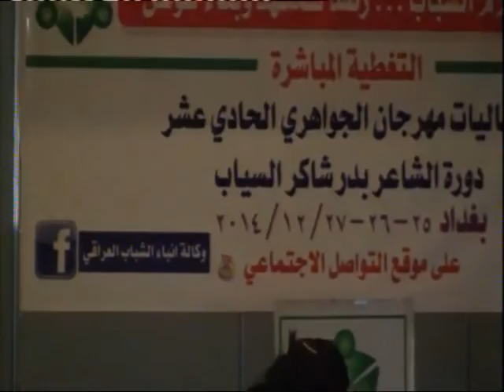Karim Wasfi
Iraqi cellist Karim Wasfi